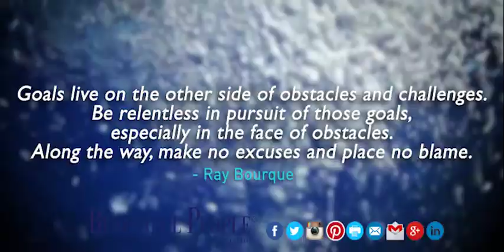Quote of the day - October 26, 2017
Goals live on the other side of obstacles and challenges. Be relentless in pursuit of those goals, especially in the face of obstacles. Along the way, make no excuses and place no blame.
 - Ray Bourque